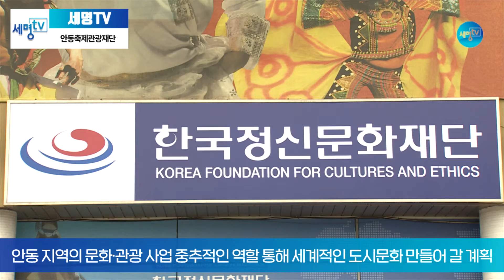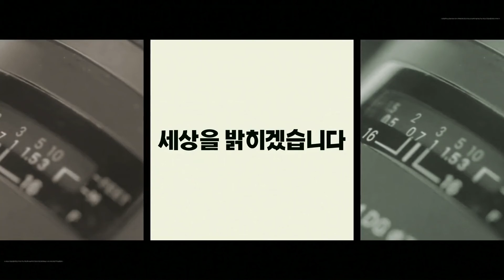한국정신문화재단 안동축제관광재단 통합, 규모 확장 새롭게 운영 세명일보 세명TV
한국정신문화재단(이하 재단)은 2021년 9월 1일 자로 기존의 안동축제관광재단과 통합하고, 출연기관으로 기능과 규모를 확장해 새롭게 운영된다.

이희범 이사장(前 산업자원부장관, 前 2018 평창동계올림픽 조직위원장)을 중심으로 사무처와 관광연구지원센터로 조직을 정비하고, 안동 지역의 문화·관광 사업의 중추적인 역할을 통해 세계적인 도시문화를 만들어 갈 계획이다.

재단 사무처는 인문가치포럼 및 국제교류협력사업, 지역문화예술사업, 안동국제탈춤페스티벌을 포함한 계절별 축제, 축제 콘텐츠 개발 및 전략홍보 사업, 문화도시 사업의 담당업무를 주관한다.

관광연구지원센터는 관광정책 발굴 및 관광사업체 컨설팅, 관광거점도시 사업 및 관광전문인력 양성, 관광프로그램 기획 및 운영, 테마관광 유치 및 지원 사업들을 맡는다.

한편 한국정신문화재단은 1일 오전 새롭게 구성된 임직원들에게 임용장을 전달하고 업무에 들어갔다.

이희범 이사장은 “어렵게 출범한 만큼 직원 모두 각자의 역할에 소홀함이 없도록 안동과 안동문화에 대한 사명감을 가져달라”고 당부하는 한편 “안동은 이제 유네스코가 지정한 세계유산의 도시를 넘어 한류의 중심이자 대한민국 관광거점도시, 경북도청의 중심도시, 세계역사도시로 발돋움하고 있다”며 “새롭게 재편된 재단을 통해 지역의 우수한 문화자원들을 지속적으로 개발해 글로벌 경쟁력을 보유한 문화산업도시의 견인차가 될 것”이라고 포부를 밝혔다.